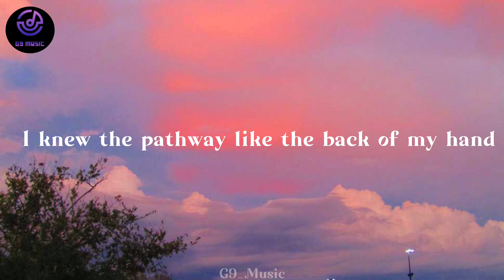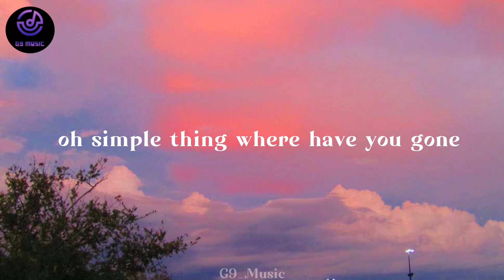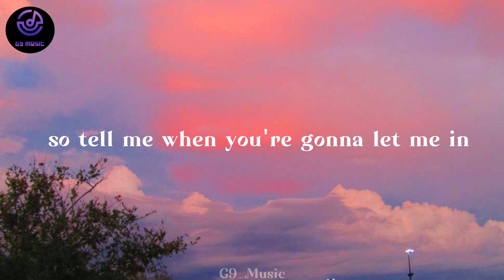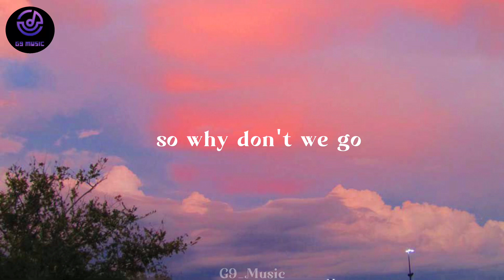Keane - Somewhere only we know (lyrics video)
Song:Somewhere only we know
Artist:Keane
Editor:koemyan(G9_Music)

Oh-oh-oh

If this video have any problem we’ll fix or delete it immediately!